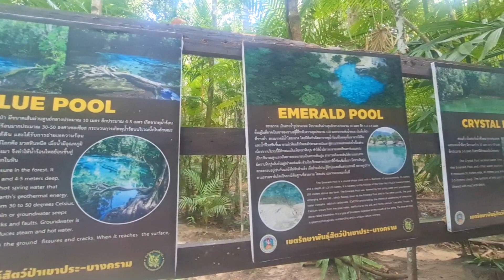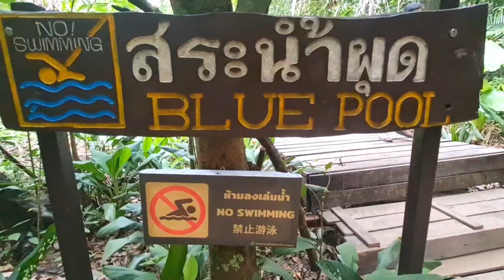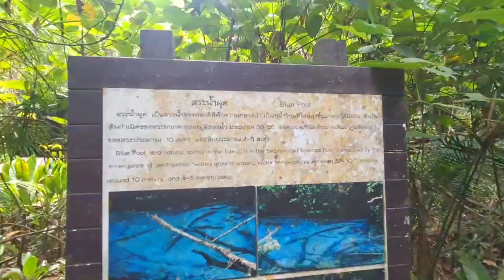EP48🇦🇹สระน้ำผุด สระมรกต เกาะลันตา ทริปตะลอนเที่ยวกระบี่ของพวกเรา